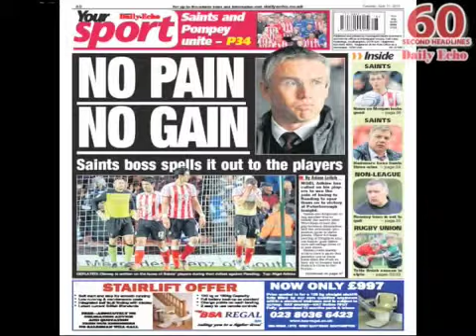Sixty Second Headlines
Watch the headlines from the Daily Echo on Tuesday 17 April 2012